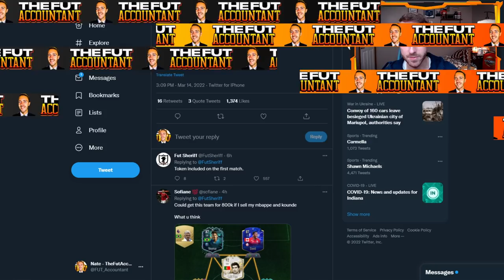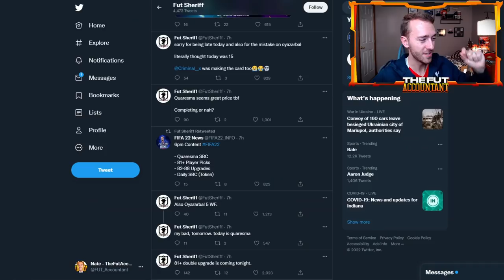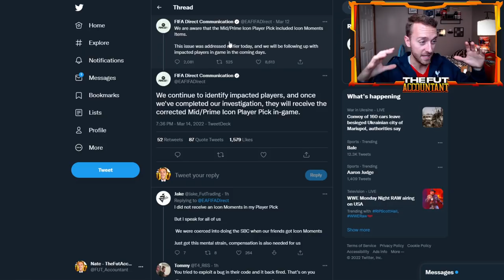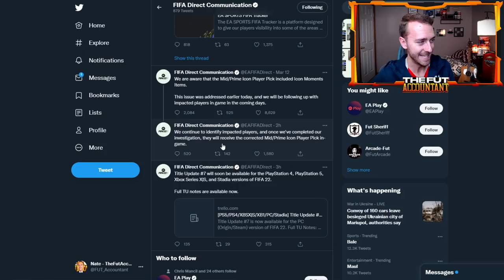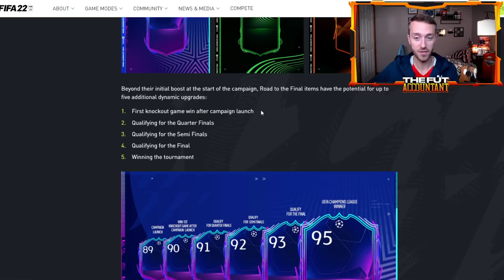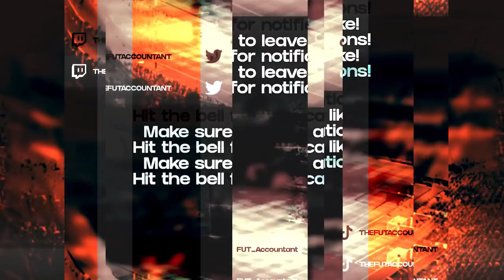MORE FUT BIRTHDAY PRICES DROPPING? HUGE UCL GAMES TODAY & RTTF UPGRADES! FIFA 22 Ultimate Team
More FUT Birthday prices could be dropping today in FIFA 22 Ultimate Team with the UEFA MM SBC and more SBC hype bringing supply and coin drain to the market! We also have huge UCL games today with RTTF upgrades on the line!